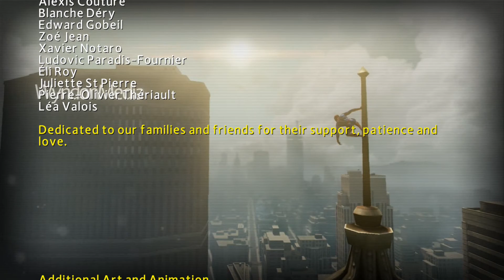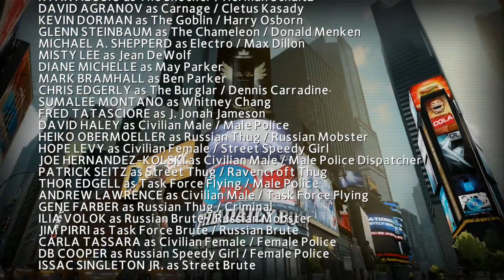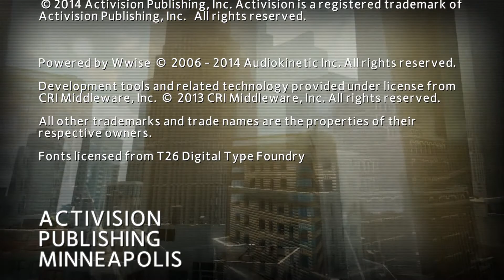THE AMAZING SPIDER-MAN 2 PC MAX SETTING WALKTHROUGH #13 END